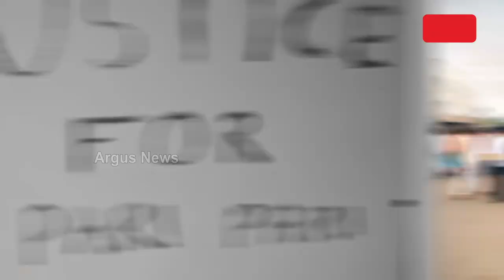୨୦୨୩ ରେ କୁମ୍ଭ ରାଶି କେମିତି କଟିବ ଜାଣନ୍ତୁ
୨୦୨୩ ରେ କୁମ୍ଭ ରାଶି କେମିତି କଟିବ ଜାଣନ୍ତୁ